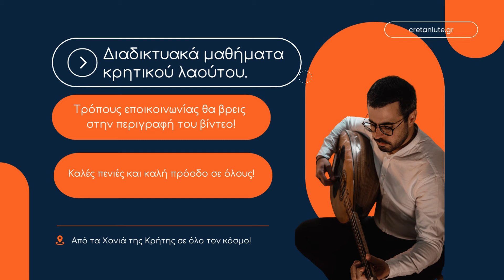Διαδικτυακά μαθήματα κρητικού λαούτου.